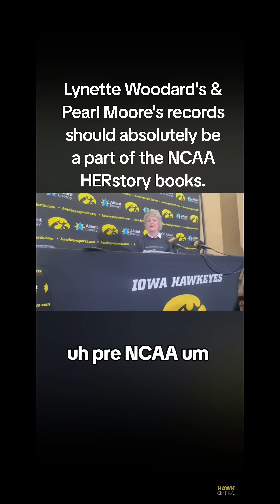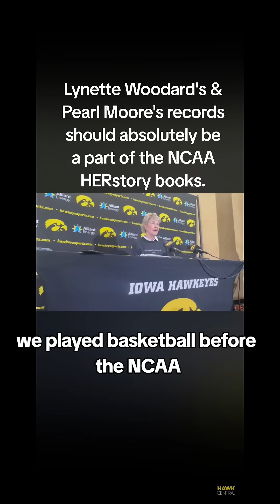UofM's class act after Caitlin Clark's historic game & Coach Bluder on Lynette Woodard,